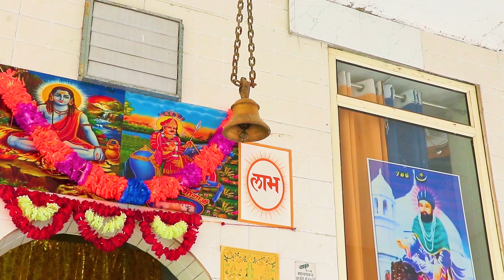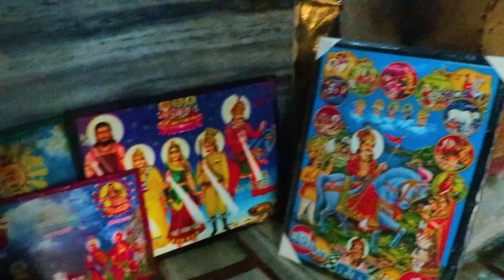बागड़ आला पीर (Baagad Aala Peer) Amit Thana | Devanand Thana | New Haryanvi Bhajan 2023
भक्ति सागर प्रस्तुत करता है आपके लिए प्यारे प्यारे भजन
जिसको आप लोग सुनके इतना सारा प्यार देने के लिए
आप ‌सभी को प्यार भरा धन्यवाद |

Bhakti Sagar Presenting - "बागड़ आला पीर (Baagad Aala Peer)"  Amit Thana | Devanand Thana | New Haryanvi Bhajan 2023.

Most Popular New Haryanvi Songs Haryanavi Songs 2023

Song -  बागड़ आला पीर (Baagad Aala Peer)

Starring - Amit Thana

Singer - Amit Thana

Lyrics -  Jagar , Pala , Meheru , Rakma , Jangira

Label - Bhakti Sagar

Dop | Edit - Abhishek Thana

Director - Haryanvi Tora Team

Producer - Amit Thana

Spl. Thx - Devanand Thana , Ankush Procha , Sanju Thana , Balwan Gill , Vakil Gill , Sanju Procha , Haryanvi Tora